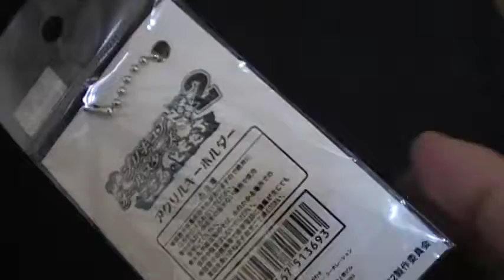映画プリキュアオールスターズ こころのともだち キーホルダー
劇場限定アイテムです（＊＾０＾＊）